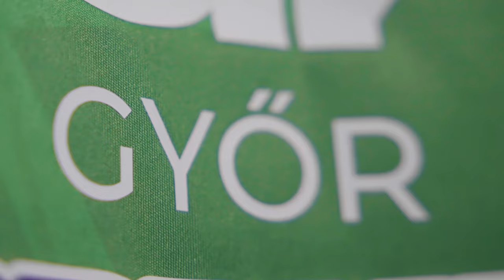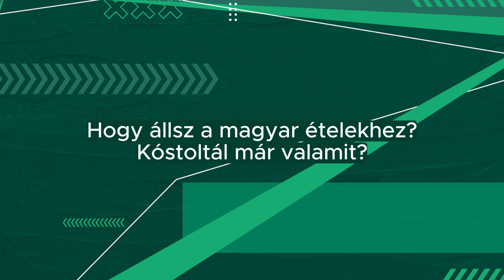Bemutatkoznak új játékosaink – Bo van Wetering